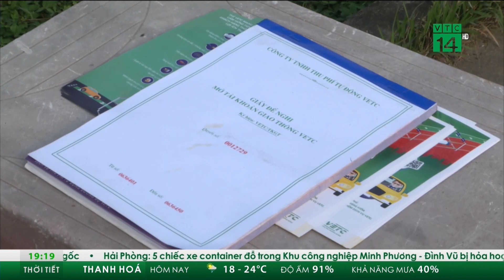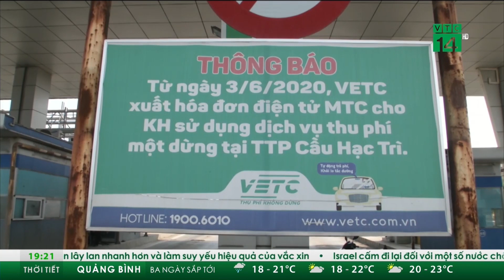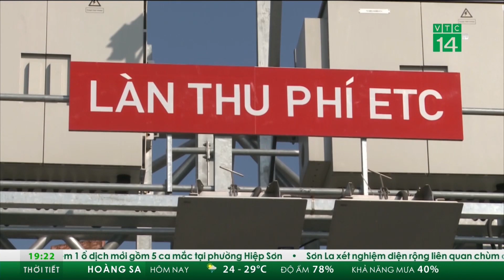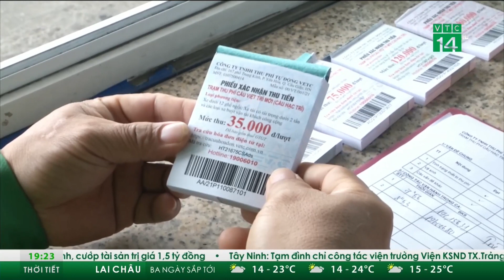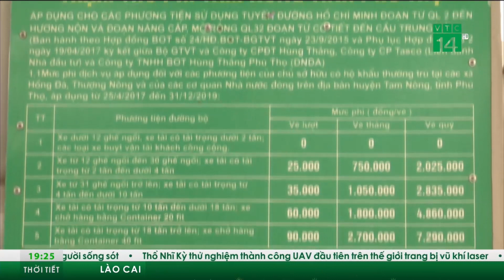Biển Đông chuẩn bị đón cơn bão số 9, ảnh hưởng trực tiếp đến các tỉnh miền Trung | VTC Tin mới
VTC Tin mới | Dự báo khoảng ngày 16 - 17/12, một cơn bão mạnh từ vùng biển Philippines đi vào Biển Đông, trở thành cơn bão số 9 và có khả năng ảnh hưởng trực tiếp đến đất liền các tỉnh Trung Trung bộ và Nam Trung bộ.